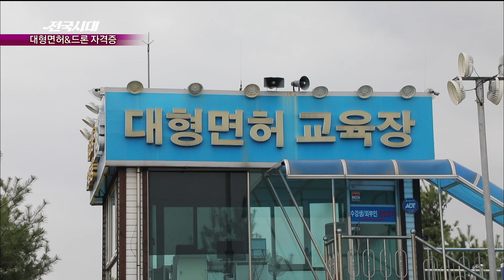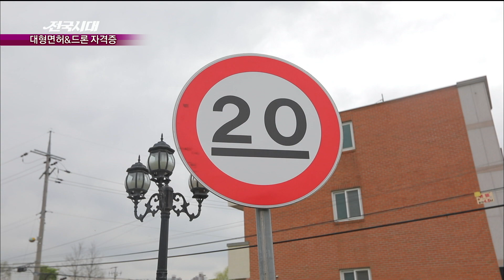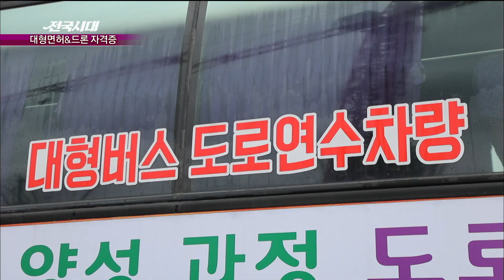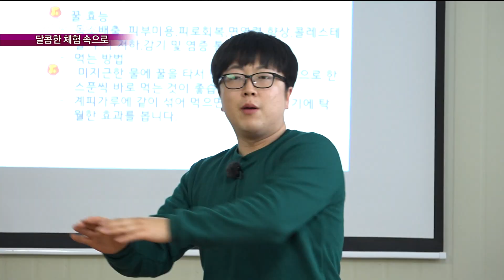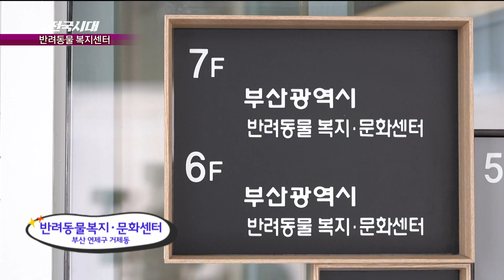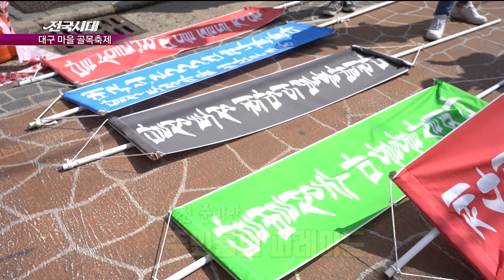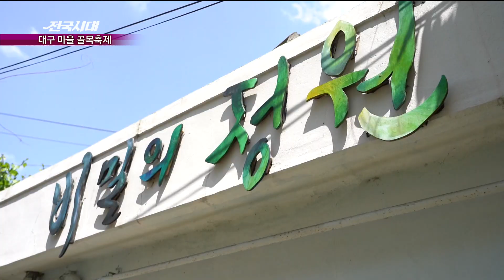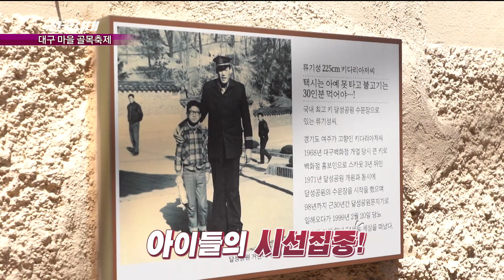[생방송 전국시대] 드론 자격증 따기 / 달콤한 딸기 체험현장 / 포항 해병대 문화축제 / 반려동물 복지센터 / 대구 골목축제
대형면허&드론 자격증 - 충북
달콤한 체험 속으로 - 제주
포항 해병대 문화축제 - 포항
반려동물 복지센터 - 부산
대구 마을 골목축제 - 대구

전국 방방곡곡 MBC와 여행하자! 생방송 전국시대 ▶︎